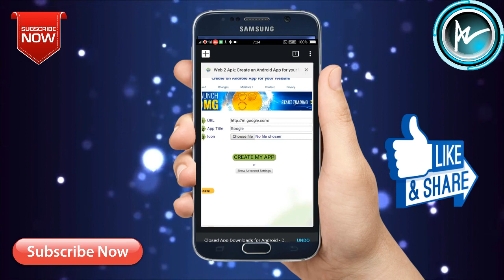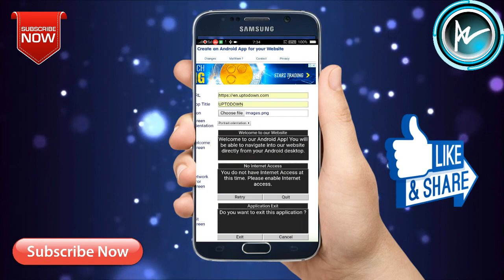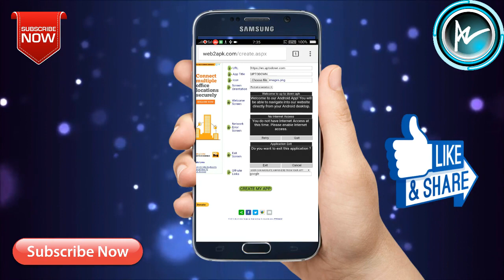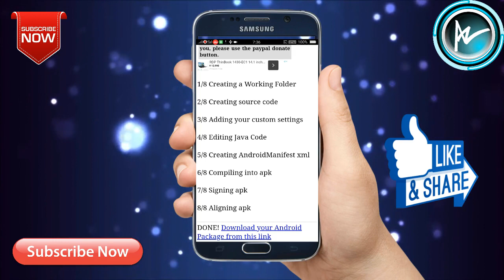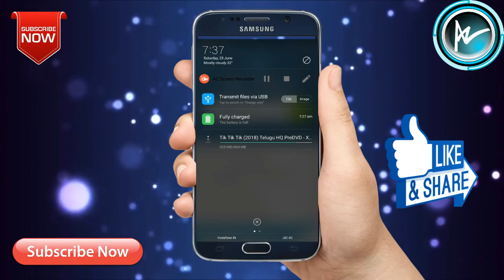HOW TO CREATE A APP IN 2 MINUTES IN TELUGU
HI FRIENDS IN THIS VIDEO I WILL SHOW YOU

                                                         BYE